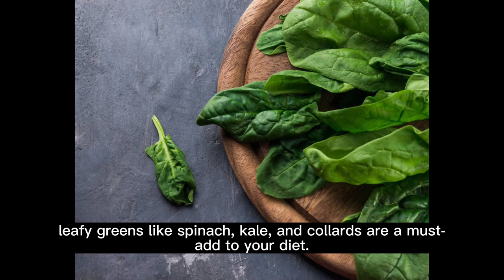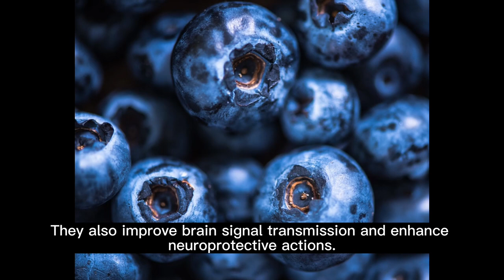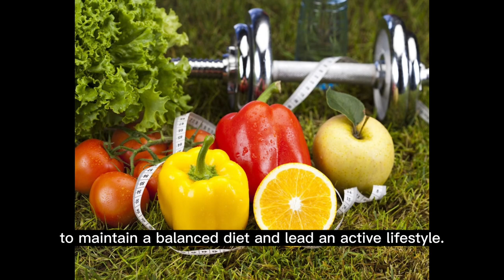PROTECT YOUR MEMORY : THE TOP 6 FOODS TO WARD OFF DEMENTIA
Dementia, a collective term for a range of cognitive impairments, affects millions worldwide. While there's no definitive cure, certain foods can play a pivotal role in preventing its onset. Let's delve into the top six foods that can help shield your memory and keep dementia at bay.

Leafy Greens:

Overview: Packed with essential nutrients, leafy greens like spinach, kale, and collards are a must-add to your diet.
Benefits: They are rich in vitamin K, folate, beta carotene, and lutein. Regular consumption of these vegetables has been linked to slower cognitive decline.
Serving Suggestions: Incorporate them into salads, smoothies, or even as a side dish to reap their benefits.
Berries:

Overview: Berries, especially blueberries, are known for their antioxidant properties.
Benefits: They contain flavonoids that improve communication between brain cells, enhancing memory and cognitive functions. Studies have shown that they can delay memory decline by up to 2.5 years.
Serving Suggestions: Enjoy them fresh, in smoothies, or as a topping for your morning cereal or yogurt.
Walnuts:

Overview: Among nuts, walnuts stand out for their cognitive benefits.
Benefits: They are rich in alpha-linolenic acid, a type of omega-3 fatty acid that reduces oxidative stress in the brain. They also improve brain signal transmission and enhance neuroprotective actions.
Serving Suggestions: Consume a handful daily, add them to salads, or use them in baking.
Fish:

Overview: Fatty fish like salmon, trout, and sardines are beneficial for brain health.
Benefits: They are loaded with omega-3 fatty acids, which are essential for brain function. Omega-3s also help build and repair brain cells.
Serving Suggestions: Aim for at least two servings a week. Grilled, baked, or steamed, they're a delicious addition to your diet.
Turmeric:

Overview: This golden spice is more than just a flavor enhancer.
Benefits: Turmeric contains curcumin, which crosses the blood-brain barrier. It has anti-inflammatory and antioxidant properties and has been linked to improved brain function and a reduced risk of brain diseases.
Serving Suggestions: Add it to curries, smoothies, or even warm milk for a health boost.
Oranges:

Overview: Oranges are not just for colds.
Benefits: They are high in vitamin C, which is crucial for preventing mental decline. Vitamin C combats free radicals that can damage brain cells.
Serving Suggestions: Enjoy a fresh orange daily or drink a glass of pure orange juice without added sugars.
Conclusion:
While these foods offer significant benefits, it's essential to maintain a balanced diet and lead an active lifestyle. Regular exercise, mental stimulation, and adequate sleep, combined with a nutritious diet, can offer a comprehensive shield against dementia.